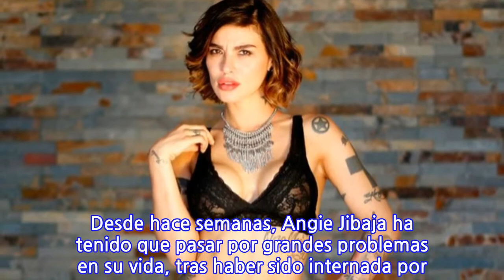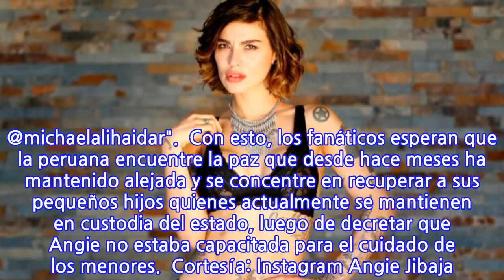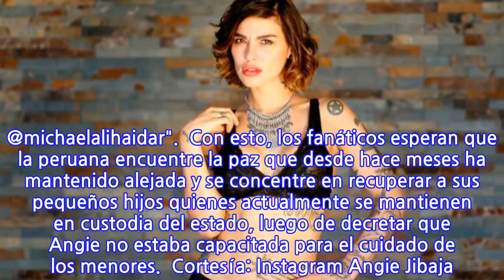Angie Jibaja tendría nuevo novio "gracias por llegar en ese momento y hacer todo por mi"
Desde hace semanas, Angie Jibaja ha tenido que pasar por grandes problemas en su vida, tras haber sido internada por depresión, perder la custodia de sus hijos, intentar quitarse la vida y arremeter en contra de sus familiares y amigos. Ahora, luego de tantas cosas negativas, ha llegado la "calma" a la vida de la peruana y es que, recientemente hizo público en sus redes sociales que se ha vuelto a enamorar.  (MIRA TAMBIÉN: Hijos de Angie Jibaja ¿en tuición de su ex pareja?) Fue a través de sus historias de Instagram, que Jibaja aparece sosteniendo la mano de Michael, su supuesta pareja. En la instantánea, la exchica reality escribió: "Gracias por llegar en ese momento y hacer todo por mí. Te necesitaba, no te comparas con ningún cobarde maletero poco hombre. Tú sí eres un verdadero hombre, me gusta conocerte más y más. @michaelalihaidar".  Con esto, los fanáticos esperan que la peruana encuentre la paz que desde hace meses ha mantenido alejada y se concentre en recuperar a sus pequeños hijos quienes actualmente se mantienen en custodia del estado, luego de decretar que Angie no estaba capacitada para el cuidado de los menores.  Cortesía: Instagram Angie Jibaja